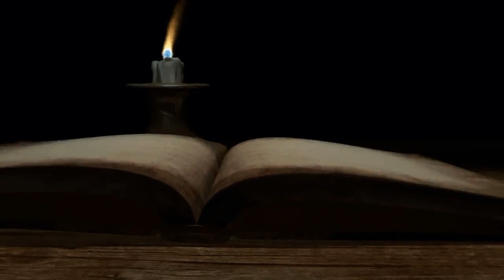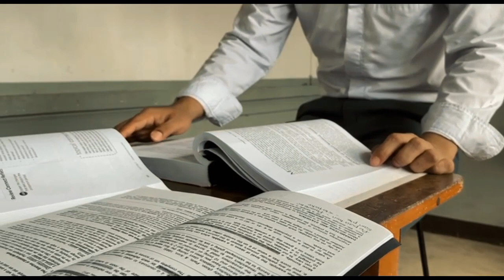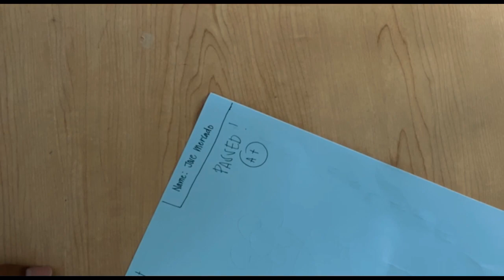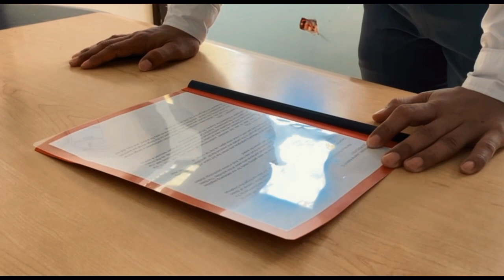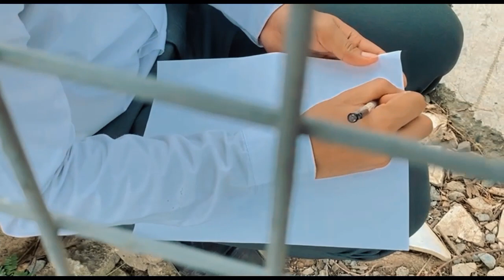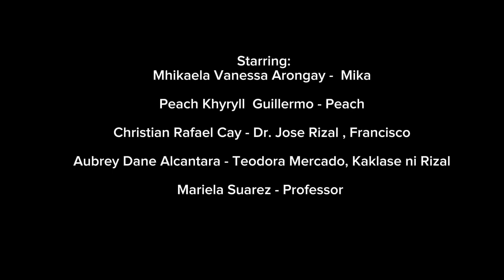Rizal Film from Westmead International School